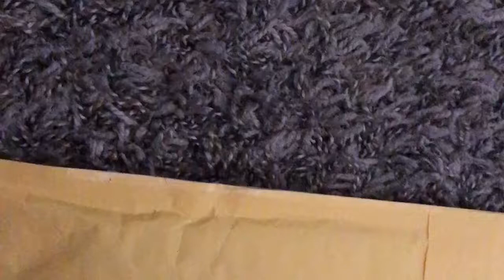Plantando unas semillas de cilantro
videos supervisados y realizados por adultos cualquier cosa delicada sera sobre tu propio riesgo se requiere discrecion saludos Plantando unas semillas de cilantro italiano que compre en eBay

Drone link video promo
Suave ⬇️↘️↘️